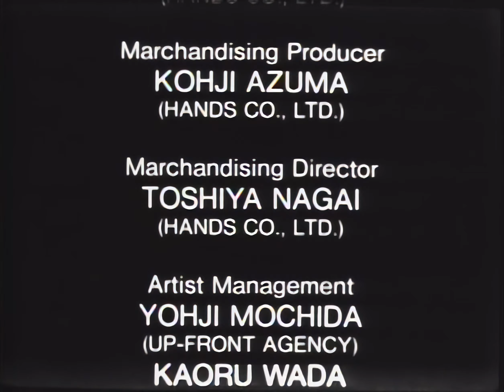森高千里 / 古今東西～鬼が出るか蛇が出るかツアー～LIVE VIDEO VOL.4 / 雨 (ロック・ヴァージョン) + エンディング・テーマ 雨 (インストゥルメンタル)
Now remastered and re-uploaded to 4K, here's the "final" performance listed on the Kokon Tozai Tour's original DVD release... "Rain (Rock Version)" along with an instrumental of this song that they used for the credits! I hope you enjoyed the uploads from Chisato Moritaka's LIVE VIDEO VOL. 4, there's actually one more to go!